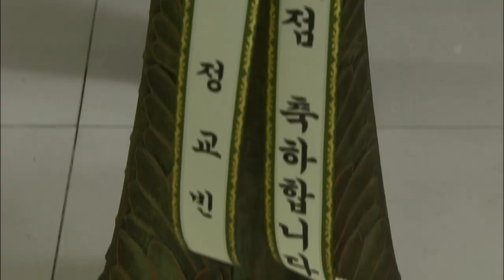[아내의 유혹 Tempation of Wife] 두번 다녀왔습니다 I've been there twice EP.73-3회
이혼도장을 찍고 법원을 찾아간 교빈은 끝내 애리와 이혼을 하게 되는데...
Kyobin goes to the court with a divorce stamp and finally divorces Ari...

아내의 유혹 73-3회 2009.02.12 Temptation of Wife Episode 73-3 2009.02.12